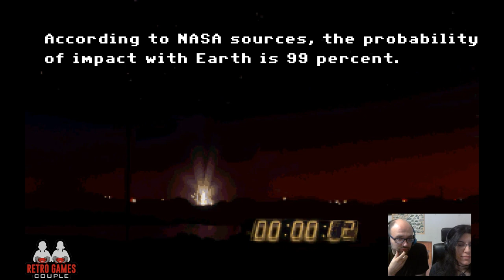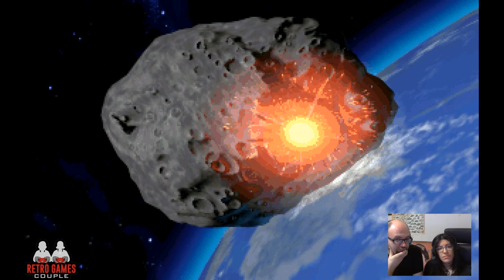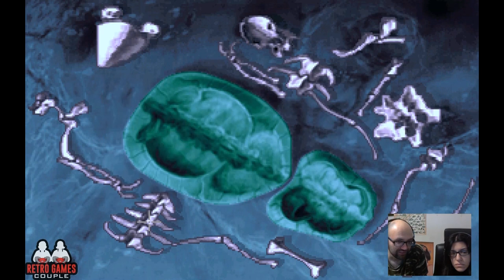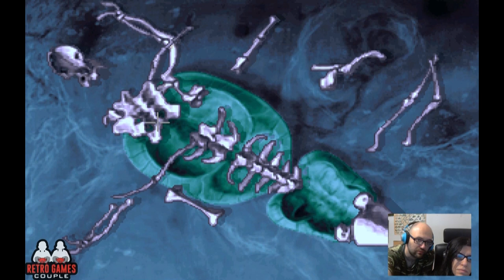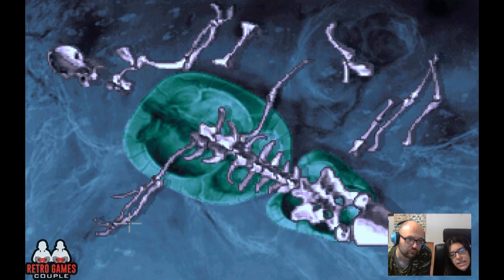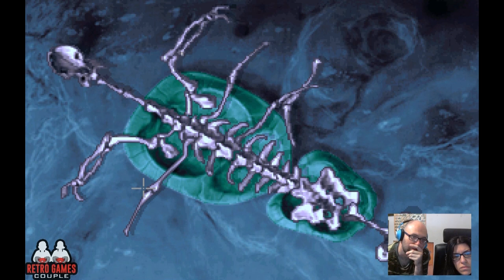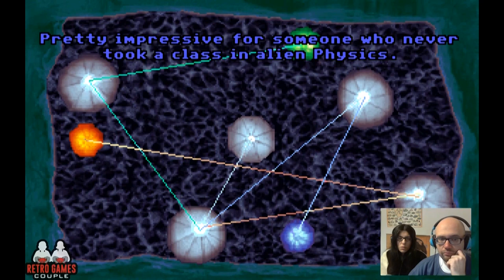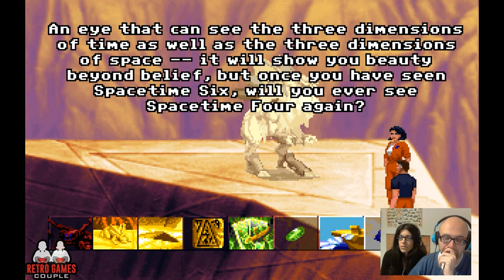The Dig (1995 / Full Game / with Commentary)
We played this game initially, during December 2019 and now we can present it to you as a "full playthrough" video ! An absolute sci-fi gem of a game, produced by Steven Spielberg!

00:00 Intro Video
06:59 Examine the Tool Chest
14:37 Items: Zero-G Digger, Explosive Alpha, Item: Explosive Beta
16:28 Even out the Asteroid
16:48 Place and Arm Explosives
25:21 Heading back to Shuttle and Talk to Borden
29:44 Examine Metalic Plate
31:35 Digging out and Pushing the Metalic Plates
36:21 Examine the Pedestal and Pick up all the Plates
37:15 Place Plates on Pedestal
42:38 Examine Space Suits, JetPacks and Platform
44:51 Check the clearing
47:42 Check the "Hanging Wire" - INEMATIC
49:29 Items: Engraved Rod and Wire
54:07 Dig the "grave", Items: Tusk and Jaw Bone
59:17 Item: Alien Device
01:01:41 Dig the "point pointed by the device"
01:02:14 Item: Alien Bracelet
01:03:11 Back to Dais and Enlarge the whole
01:09:18 Items: Shovel (automatic) and Purple Engraved Door
01:15:15 CINEMATIC: Entering the alien Tunnel
01:16:36 Enter the "command center"
01:19:56 Item: Plate
01:20:26 Place Plate in Alcove
01:21:51 Entering the "power station"
01:22:02 SOLVING THE REPAIR DRONE (fix generator) RIDDLE
01:31:04 Item: Blue Crystal (Power Source)
01:32:47 Entering the "tram station", CHAT CINEMATIC
01:34:19 Press the "?", Tram Appears
01:34:59 CINEMATIC: Tram Travel
01:36:56 CINEMATIC: a wild Water Monster appears!
01:39:22 Operate the first bridge!
01:46:25 Item: Glowing Crystals
01:46:50 Checking the museum exhibits
01:52:27 Inscription
01:56:56 Fixing the second bridge
02:01:24 Resurrecting Brink
02:01:42 CINEMATIC: The Resurrection!
02:07:33 Open the Weakened Door with Brink
02:08:51 CINEMATIC: The Crystals and the Ghost!
02:11:27 Items: Glowing Crystals (many) and Canister
02:13:16 CINEMATIC: The Water Monster AGAIN!
02:15:13 SOLVING THE INFAMOUS TURTLE BONES RIDDLE!!!
02:36:55 Load the Turtle Skeleton with Explosives, CINEMATIC: GOODBYE MONSTER!
02:37:36 CINEMATIC #2: Entering the Water Cave
02:38:15 Items: Plate and Orange Engraved Rod
02:40:49 Placing yet another Plate
02:46:28 Enter new Tram
02:47:38 Solving the "Ride the Wave" Riddle (crossing the gap)
02:50:29 Bring down the Boulder
02:51:38 Item: Blue Rod
02:52:55 CINEMATIC: That alien stole our staff!!
02:57:13 Solving the "trap the alien rodent" RIDDLE
03:02:19 Get the creature out of its hiding place RIDDLE
03:03:21 !!THE DEVELOPERS OF THIS GAME HAVE SELF-KNOWLEDGE!!
03:05:42 Item: Machine Part
03:07:32 Adjust lens and create yet another light bridge!
03:09:15 Fix the Door Panel
03:09:57 Item: Green Engraved Rod
03:10:11 Metal Plate and Twin Scepters
03:10:28 ACTIVATE the Planetarium
03:17:21 Use the Blue Rod with the hole in the Nexus Airlock Room
03:19:27 Solving the "glowing crystals" riddle
03:22:20 Place the Metal Plate in the alcove (3 of 4)
03:22:51 CINEMATIC: Ride the new tram
03:24:46 Unearth the plate (What WOULD he do without his shovel?)
03:26:55 Fix yet another light bridge
03:28:28 Confront Brink
03:33:03 Item: Rod
03:38:50 Open up the panel and Attach Dead Battery to Power
03:40:00 CINEMATIC: Ride the new tram
03:42:43 Use Red Rod Sequence on Map Panel and Check Clue
03:46:26 Solve "Prism inside Light Bridge" Riddle & Activate the Light Bridge
03:50:38 Solve the "Planetarium Riddle"
03:56:24 Light up the crypt
03:57:06 Clear the Sand and Ride the Elevator!
03:58:42 CINEMATIC: Guardians Awaken!!!
03:59:49 Rise, our Guardian
04:01:50 Insert Rod to Continue
04:02:15 "Maggie, I found something!"
04:03:38 Resurrect the Inventor!
04:04:59 CINEMATIC: Maggie is caught!!
04:07:06 "Maggie's gone"
04:10:31 Examine "glowing field"
04:11:02 CINEMATIC: We found Maggie!
04:16:07 Annoy the Bats
04:16:33 The Crystal-Thief!
04:17:38 Talk to Brink to divert the creature
04:20:21 Use Rock to change the water's direction
04:22:34 Talk to Brink about the Grate  (CINEMATIC)
04:34:17 Use Engraved Rod on Pyramid Panel & Re-animate the Inventor
04:34:32 Thoroughly talk to Alien Inventor, learn Plot of the Game!!
04:56:35 Examine "Glowing Field"
04:56:50 Hand Tablet to Maggie (Minor CINEMATIC)
04:58:04 Get 4th "Metal Plate"
05:00:59 Find Brink in Planetarium Spire (CINEMATIC)
05:02:37 Do what Brink asked you
05:04:13 Place last Plate in the alcove (DIALOGUE)
05:05:41 Enter new Tram
05:07:33 install crystals in console
05:09:53 Activate last light bridge
05:11:11 Reanimate the Inventor the same way & Get Info
05:16:57 Item: Last Engraved Rod
05:18:12 Enter Last Rod's sequence in the Map Panel
05:19:51 Get the last part for the machine (Item: Eye)
05:21:37 CINEMATIC: Return of Brink
05:25:40 Confront Brink and get to compromise!
05:30:09 Use Eye with Relic (Item: 2 Life Crystals)
05:32:21 Mini Cinematic: Brink Attacks!!
05:34:33 Enter the Eye & Two Life Crystals in the Machine (DIALOGUE)
05:37:46 Operate the Machine (CINEMATIC)
05:40:43 Get rid of the Guardian
05:41:25 Enter the EYE & ENJOY FINAL CINEMATIC!!!
05:46:36 Our opinion